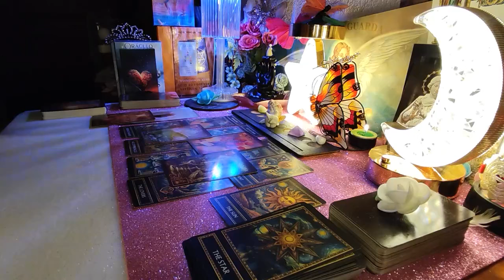AQUARIUS❗️A HURRICANE IS COMING INTO YOUR LIFE 🌪 HOLD ON TIGHT ⚡️💌 OCTOBER 2024 TAROT LOVE READING